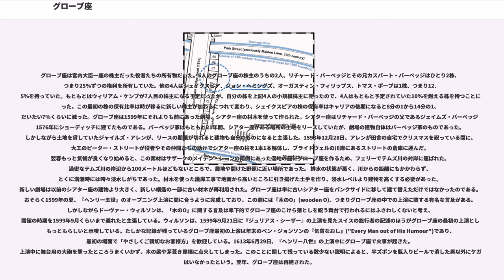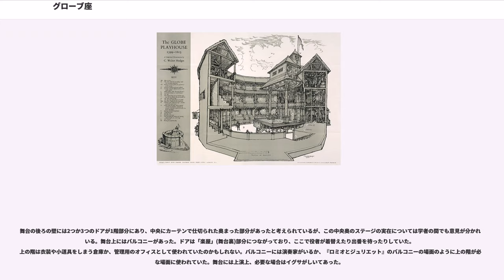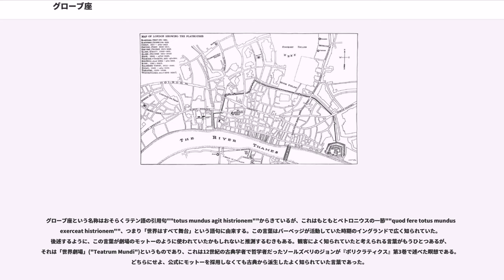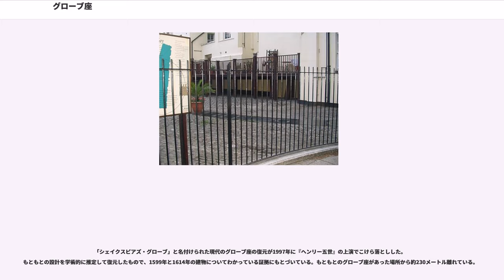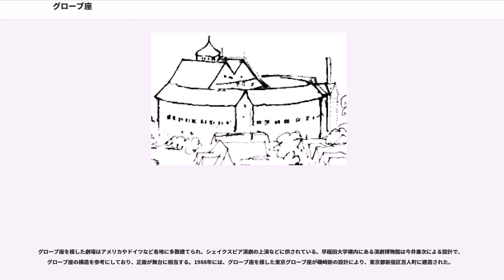グローブ座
グローブ座（グローブざ、）は、ロンドンのテムズ川南岸（サウス・バンク）のサザーク地区にあった劇場であり、しばしばウィリアム・シェイクスピアと結びつけられている。1599年にシェイクスピアの劇団であった宮内大臣一座によって建てられた。土地はトマス・ブレンドの所有地で、息子のニコラス・ブレンドと孫のサー・マシュー・ブレンドが受け継いだものであった。初代の建物は1613年6月29日の火事で壊れてしまった。 二代目のグローブ座は同じ場所に1614年6月に建てられ、1642年9月6日の劇場閉鎖により廃業した。

グローブ座を現代に再現した劇場「シェイクスピアズ・グローブ」は1997年、もともと劇場があった場所から230メートルほど離れたところで開館した。1909年より、現在のギールグッド劇場は「グローブ座」という名称を使用していたが、1994年にジョン・ギールグッドを顕彰するため改名した。

土地に関する古文書の調査により、グローブ座があった区画は現在のサザーク・ブリッジ・ロードの西側から東に向かってポーター・ストリートまで、パーク・ストリートから南側はゲイトハウス・スクエア裏手までのびていたことがわかっている。しかしながら、1989年にパーク・ストリートのアンカー・テラス後部の駐車場でもともとの桟橋の土台を含む基礎の一部が発見されるまで、建物の正確な場所はわかっていなかった。土台の形は現在、土地の表面に転写されている。土台の大部分はイギリス指定建造物であるアンカー・テラス67-70番の下にあり、それ以上の発掘は許可されていない。

グローブ座は宮内大臣一座の株主だった役者たちの所有物だった。6人のグローブ座の株主のうちの2人、リチャード・バーベッジとその兄カスバート・バーベッジはひとり2株、つまり25％ずつの権利を所有していた。他の4人はシェイクスピア、ジョン・ヘミングズ、オーガスティン・フィリップス、トマス・ポープは1株、つまり12.5％を持っていた。もともとはウィリアム・ケンプが7人目の株主になる予定だったが、自分の株を上記4人の小規模株主に売ったので、4人はもともと予定されていた10％を越える株を持つことになった。この最初の株の保有比率は時が移るに新しい株主が加わるにつれて変わり、シェイクスピアの株の保有率はキャリアの後期になると8分の1から14分の1、だいたい7％くらいに減った。グローブ座は1599年にそれよりも前にあった劇場、シアター座の材木を使って作られた。シアター座はリチャード・バーベッジの父であるジェイムズ・バーベッジが1576年にショーディッチに建てたものである。バーベッジ家はもともと21年間、シアター座がある場所の土地をリースしていたが、劇場の建物自体はバーベッジ家のものであった。しかしながら土地を貸していたジャイルズ・アレンが、リースの期限が切れると建物も自分のものになると主張した。1598年12月28日、アレンが田舎の自宅でクリスマスを祝っている間に、大工のピーター・ストリートが役者やその仲間たちの助けでシアター座の柱を1本1本解体し、ブライドウェルの川岸にあるストリートの倉庫に運んだ。翌春もっと気候が良くなり始めると、この素材はサザークのメイデン・レーンの南側にあった湿地の庭にグローブ座を作るため、フェリーでテムズ川の対岸に運ばれた。過密なテムズ川の岸辺から100メートルほどもないところで、農地や開けた野原に近い場所であった。 排水の状態が悪く、川からの距離にもかかわらず、とくに満潮時には時々浸水しがちであった。材木を使った護岸工事で地面から高いところに引き揚げた土手を作り、浸水レベルより建物を高くする必要があった。新しい劇場は以前のシアター座の建物より大きく、新しい構造の一部に古い材木が再利用された。グローブ座は単に古いシアター座をバンクサイドに移して建て替えただけではなかったのである。おそらく1599年の夏、『ヘンリー五世』のオープニング上演に間に合うように完成しており、この劇には「木のO」(wooden O)、つまりグローブ座の中での上演に関する有名な言及がある。しかしながらドーヴァー・ウィルソンは、「木のO」に関する言及は卑下的でグローブ座のこけら落としを祝う舞台で行われるにはふさわしくないと考え、開館の時期を1599年9月くらいまで遅れたと主張している。ウィルソンは、1599年9月21日に『ジュリアス・シーザー』の上演を見たスイスの旅行者の記述のほうがグローブ...